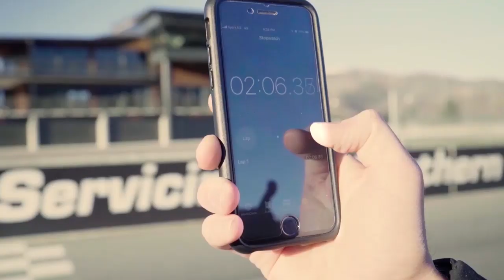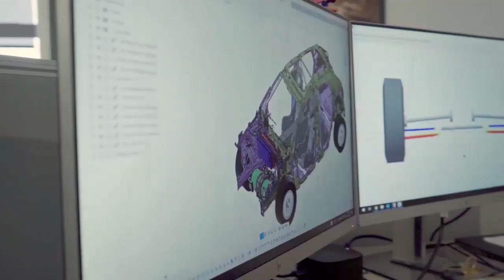Paddon Rallysport Group - EV Announcement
We are excited to share our new project and vision - one of the world's first EV Rally Cars (developed by AEMD), a division of Paddon Rallysport Group (PRG). Based on the Hyundai Kona, the car is being designed to be able to compete in New Zealand rallies, withstanding the challenges of a rally environment while showcasing superior performance.

Our project also has several key engineering goals that will set our EV car apart from others, and that is developing a new era of EV sound, safety and range. Set to see the gravel in 2020 with a full program in 2021.

The coolest part - for hillclimbs and sprints, the car will be capable of peak power. Up to 600kW! Supported by Hyundai NZ and YES Power, along with our technical partners, STARD technologies, Canterbury University and Callaghan Innovation. It's time to embrace the future!

There will always people IC cars which our other arms, Paddon Rallysport and On-Track Racing will continue with, but the top tier of national and international motorsport need's to be in-line, if not ahead of the automotive industry to keep the sport alive. The days where motorsport cars are more technologically advanced than road cars is almost gone. So we need to be apart of the movement that helps to correct that.

EV motorsport will make sound, and they will be seriously fast! AEMD looks to take the lead of this in Australasia.

Hyundai NZ YES Power STARD UCM - University of Canterbury Motorsport Highlands - Experience the Exceptional Würth New ZealandMA Media Ltd